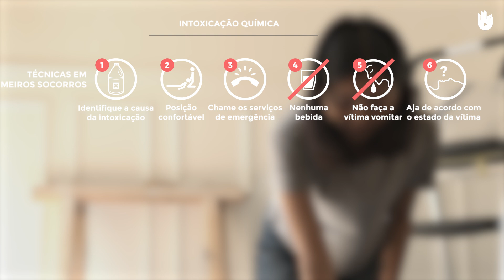Intoxicação química | Primeiros socorros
Neste vídeo, você vai aprender a prestar os primeiros socorros a uma pessoa que engoliu um produto químico perigoso à saúde.

Este vídeo faz parte do programa "Primeiros socorros" que explica o que fazer em várias situações de risco para sua saúde ou sua vida.

A maioria dos casos de intoxicação química envolve remédios ou produtos de limpeza. É preciso, antes de tudo, prevenir o acesso a esse tipo de substância — especialmente para crianças.

Este programa foi feito em parceria com a Cruz Vermelha, A Federação da Cruz Vermelha e Crescente Vermelho (IFRC) é a maior rede humanitária de voluntários do mundo, atingindo 97 milhões de pessoas a cada ano através seus 190 países e nações membros. A organização ajuda pessoas sem considerar nacionalidade, raça, gênero, crença religiosa, classe social e opinião política.

Locução: Camila Oliveira, Carolina Godinho, Lucilia Wuillaume, Nathália Costa

Tradução - Carolina.lopes27